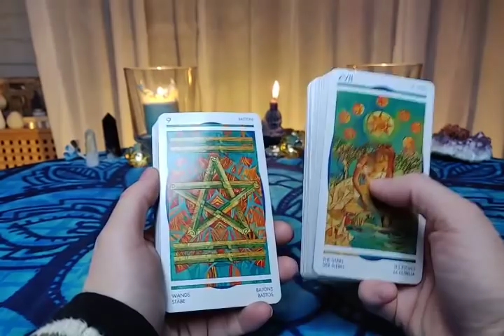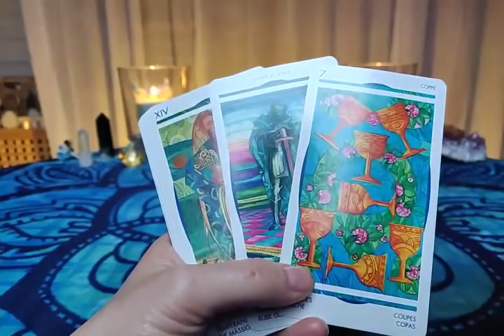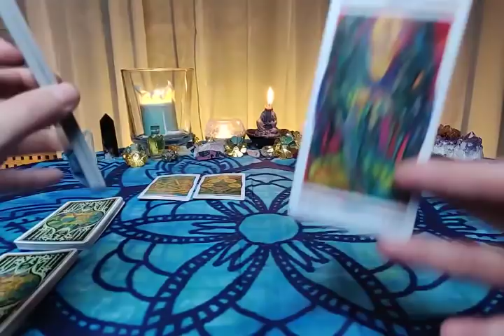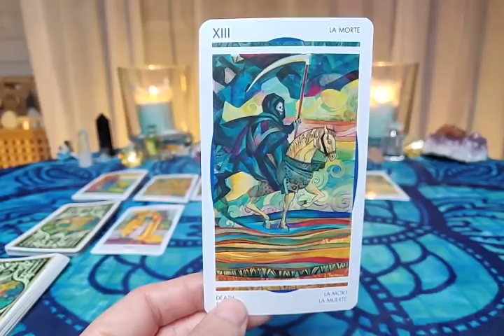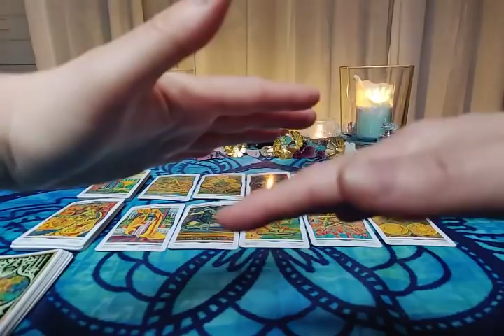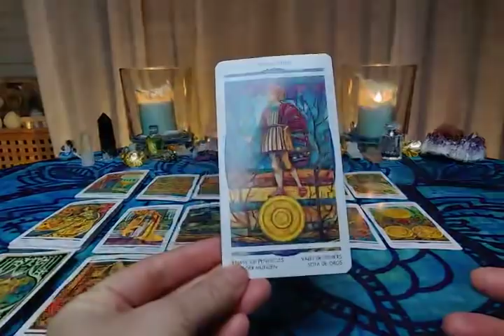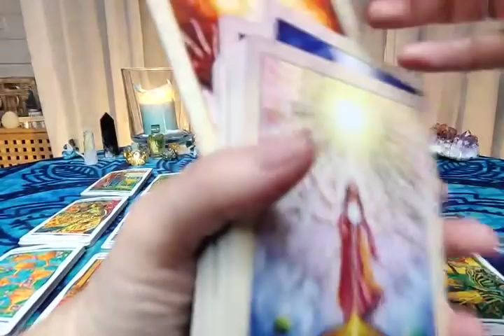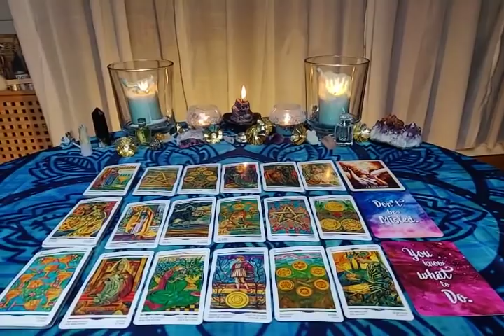Aries April 2019 Love & Spirituality reading - LIMITATIONS SPARKLE TRANSFORMATION! ♈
☆ You can find all of the Decks I use in the playlist "My Decks" and also at my webpage;

(Unfortunately Moojiji took down the 4 hour long video)

Serenity Prayer:

"God, grant me the serenity to accept the things I cannot change,

The Universe

"No one knows what it's like
To be the bad man
To be the sad man
Behind blue eyes
And no one knows what it's like
To be hated
To be faded to telling only lies

But my dreams they aren't as empty
As my conscience seems to be
I have hours, only lonely
My love is vengeance
That's never free

No one knows what its like
To feel these feelings
Like I do, and I blame you!
No one bites back as hard
On their anger
None of my pain woe
Can show through

That's never free

To be mistreated, to be defeated
Behind blue eyes
No one know how to say
That they're sorry and don't worry
I'm not telling lies

That's never free

To be the bad man, to be the sad man

All the graves
I'll stay if you
Go away
Concrete
Tall as the sky
Movement passi'n me by
When you blush
What a rush
Reminisce
Cold crush
Next door ear to the wall
All the tension on me for the call
I wish I wish
I wish it was all that easy